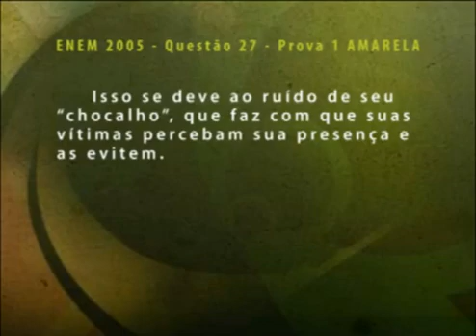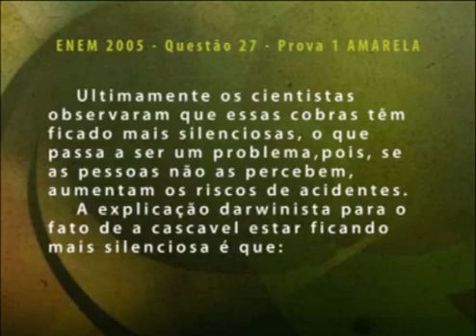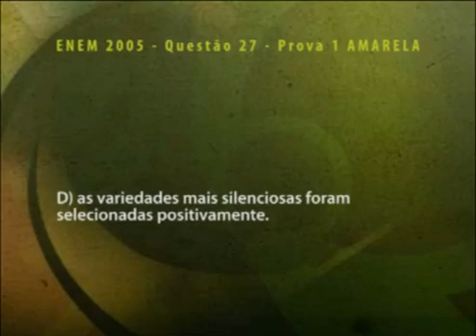ENEM 2005, Questão 27 - Biologia | Descomplica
Olá, aluno!
Nessa aula de Biologia, o professor Leandro Maia descomplica a Questão 27 da prova ENEM 2005, que fala sobre Teorias da Evolução das Espécies de Lamarck e Darwin, focando na Seleção Natural de cobras. Para assistir todo o conteúdo de Biologia, vá Estude para o Enem com a gente :D